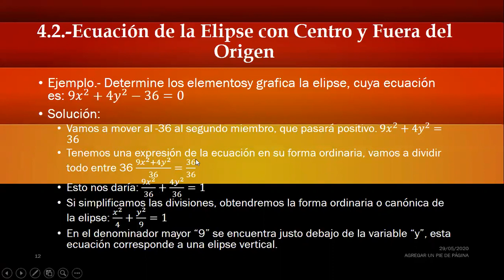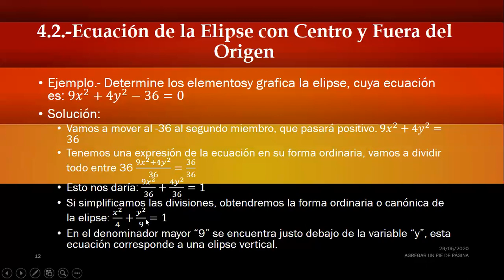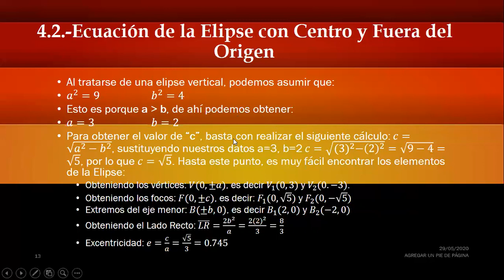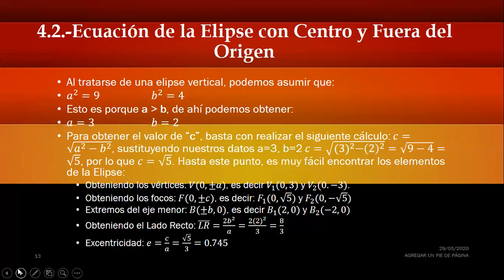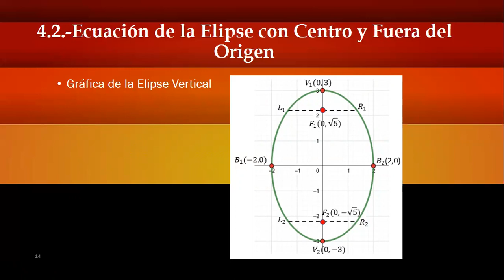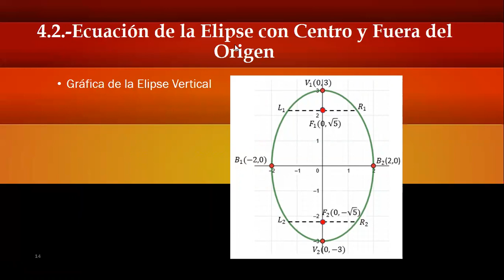ICENL 3 ESC 9- 11:20 27/05/20 REPOSICIÓN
Sesión II correspondiente a la materia de Matemáticas III